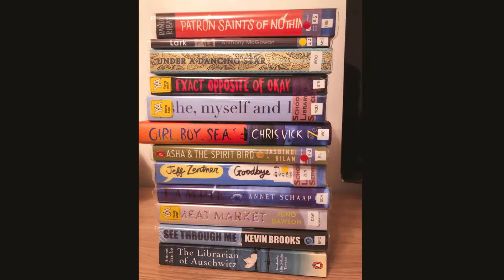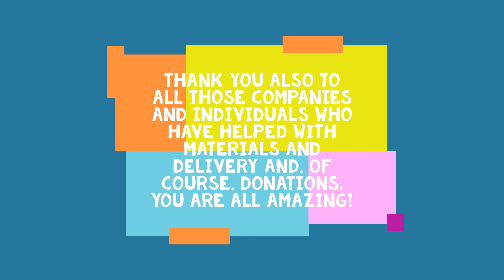JTHS Easter Message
An Easter Message from all at John Taylor High School.